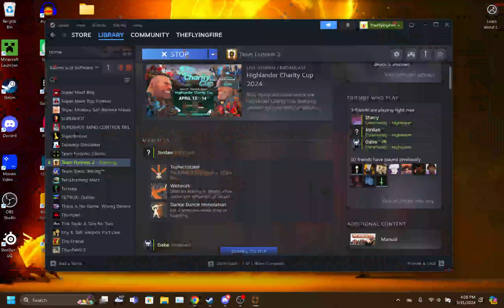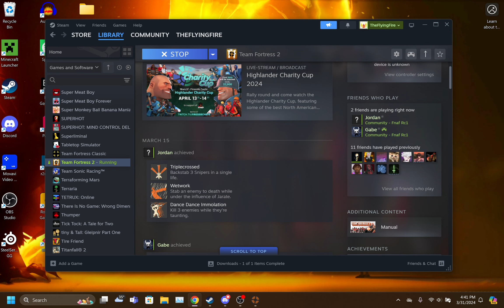Team Fortress 2 (3/31/2024)